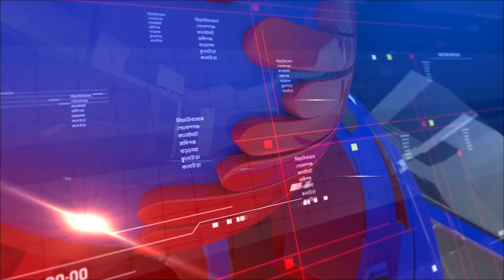এবি নিউজ আপডেট | AB News Update | ২২ মার্চ, ২০২৩